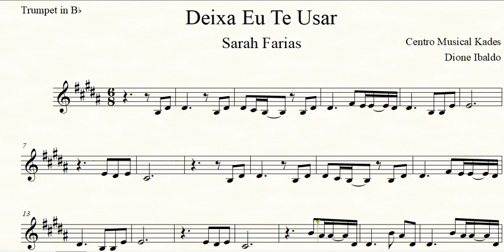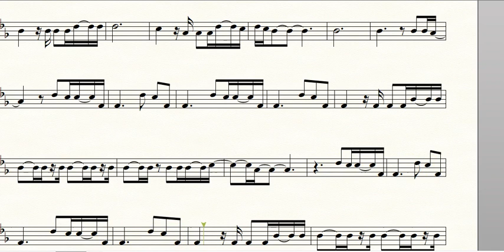Partitura DEIXA EU TE USAR - Sarah Farias - Trompete